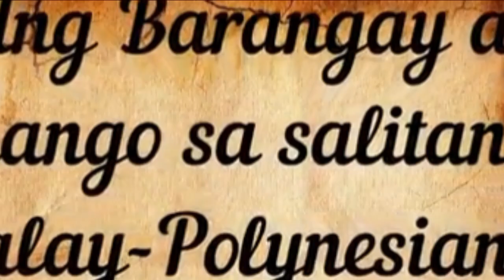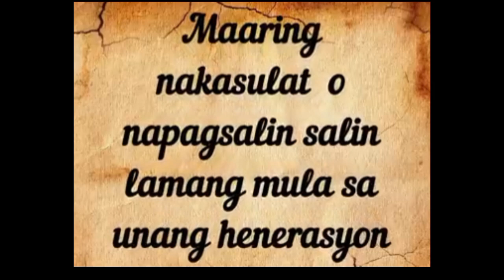Tawag sa sinaunang nanirahan sa bulan.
balangay ay Isang tawang sa sinaunang pamayanan sa pilipinas at sa boung BARANGAY,Kasama na Ang bulan, sorsogon.

mga pinunu Ng bawat tribo o grupo Ng mga tao.